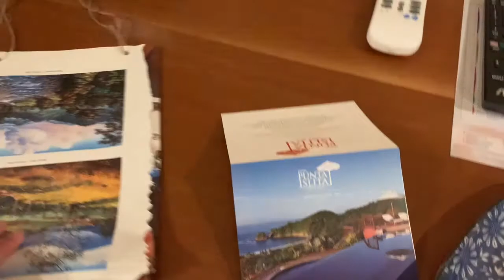Hotel Punta Islita, Autograph Collection - Costa Rica's Best Kept Secret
LUXTRVL Membership Channel:
Start your travel planning process by contacting me

Welcome to LUXTRVL's Youtube Channel! LUXTRVL is a luxury travel agency based in New York City and serves our clients worldwide. Our expertise in luxury and ultra-luxury experiential and celebration travel has earned us some of the most elite travel agency programs in the world which allow our clients to travel to destinations and be treated with the utmost attention and VIP status that you do not need to earn.